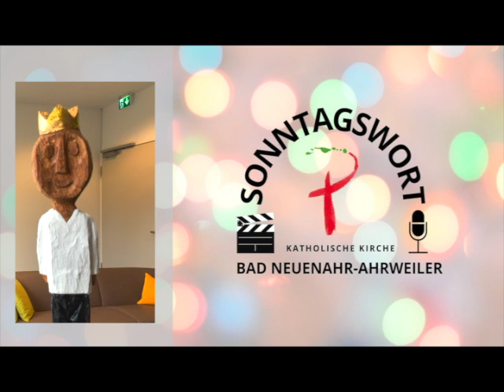123 Sonntagswort 06.03.2022 - Der Königsmacher aus Bonn zum ersten Fastensonntag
Diakon Ralf Knoblauch aus Bonn mit dem Impuls zum ersten Fastensonntag aus der St. Laurentiuskirche in Bonn-Lessenich.
Würde, Karneval, Könige, Prinzen und Prinzessinnen, Helfen im Ahrtal.